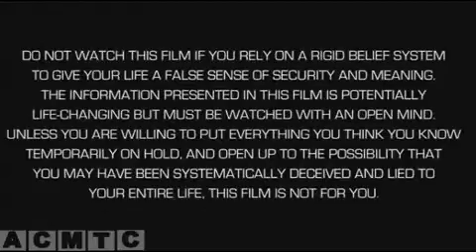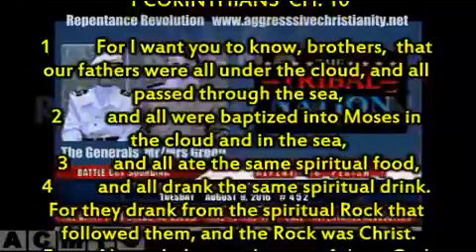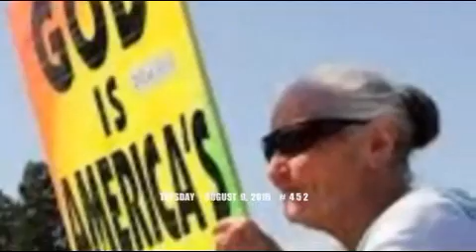World War 3 Prophecy #452 Aug 09 2016-GOD Sent The Terrorists 24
The World's greatest terror is JESUS CHRIST! WAKE UP!!